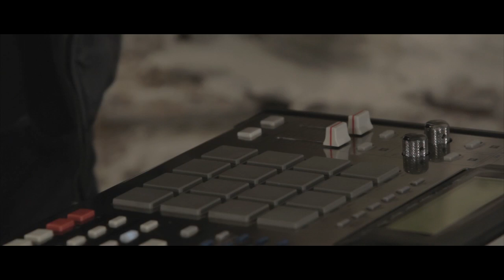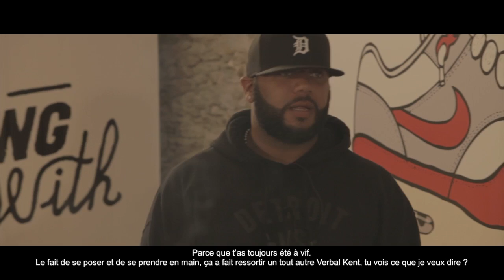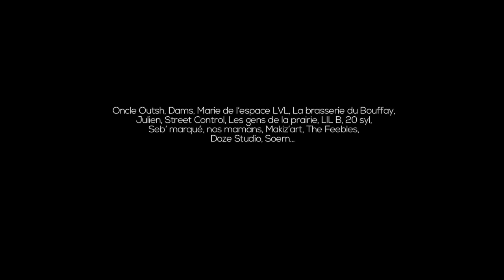Chilling With Ugly Heroes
"Chilling With" #9 avec le groupe "Ugly Heroes" (Apollo Brown, Red Pill & Verbal Kent). En parallèle du 10ème festival HIP OPsession, Dasswassup et HIP OPsession invitent les artistes à « chiller » dans leur appart'. En compagnie du Dude, ils partagent tranches de vies et tranches de pizzas autour d'un bac à vinyles ou d'une bière...
L'intro/outro est signée Pedro, beatmaker et MC du groupe "La Formule"; également vainqueur du TKO 2014.

Émissions diffusées chaque lundi et jeudi, du 3 février au 13 mars 2014.